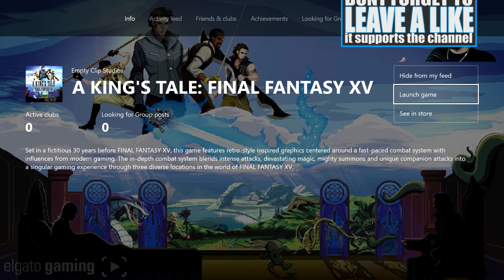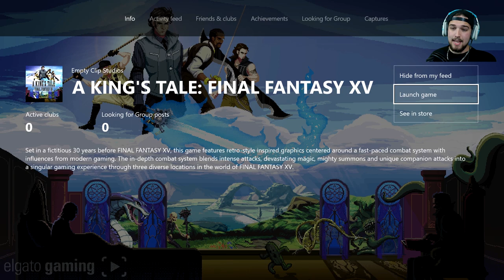LET'S PLAY - A KINGS TALE - FINAL FANTASY FFXV - PART 1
Huge shoutout to Zeth - Tier I our newest member!

Hey everyone, today we are playing something a little different and we are trying out a pixel art game that I came across called A Kings Tale. It's a story about the king Regis. So far I am really enjoying it and i hope you guys do as well!

I really hope all of you guys and girls enjoy!